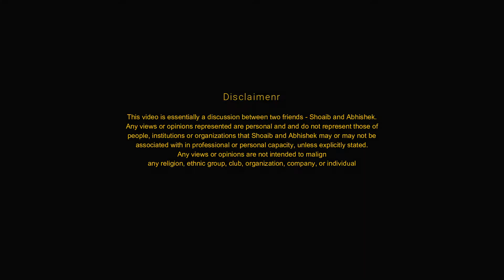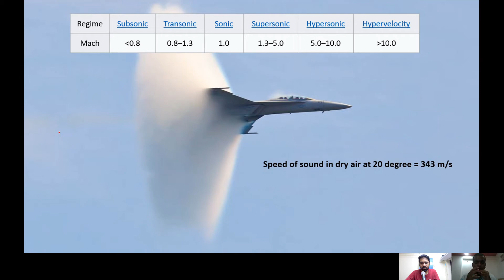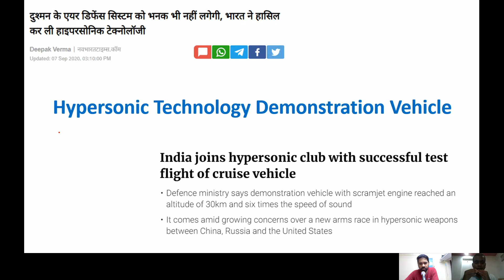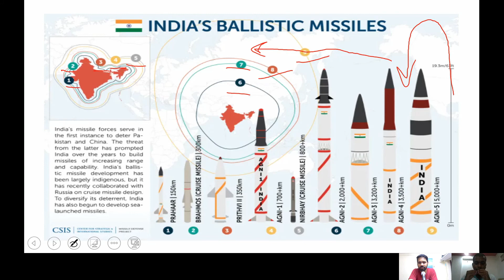India successfully tests Hypersonic Vehicle (HSTDV) | भारत की हाइपरसॉनिक तकनीक में सबसे बड़ी कामयाबी